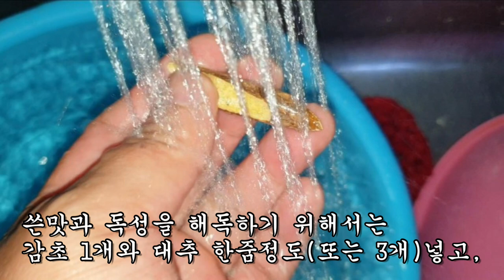매일 쑤시고 아파오는 통증을 멎게하고, 암세포를 없애는 놀라운 약초!!